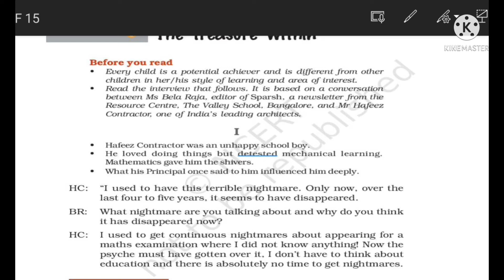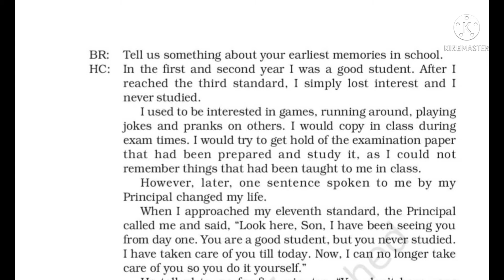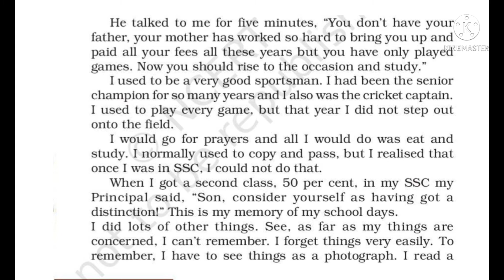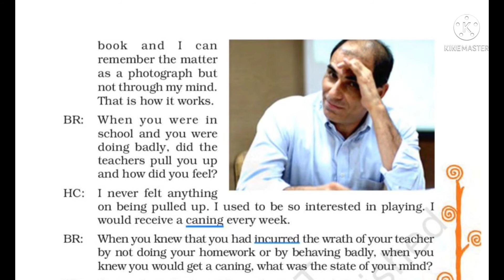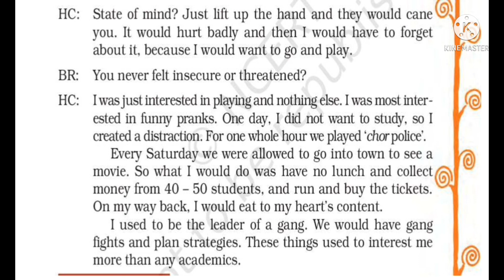NCERT CLASS 8 SUPPLEMENTARY READER CHAPTER 4 THE TREASURE WITHIN PART 1 MALAYALAM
Chapter 1
CHAPTER 2
CHAPTER 3
CHAPTER 4 HISTORY TRIBALS, DIKUS, AND THE VISION OF GOLDEN AGE
Chapter 6
Colonialism in the city
CHAPTER 1
Chapter 2
CIVICS UNDERSTANDING SECULARISM
ENꞬLISH(Honey dew)
CHAPTER 1
Chapter 2 THE TSUNAMI
Chapter 5
Supplementary reader(It so happened)
Chapter 3 The selfish giant
Chapter 4
The treasure within
Science chapter 2
Microorganisms friend &foe